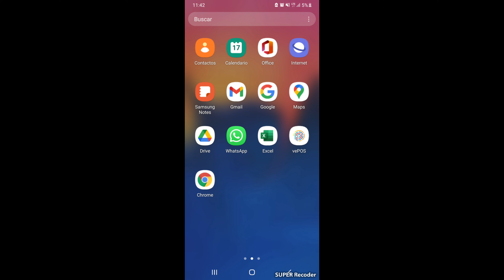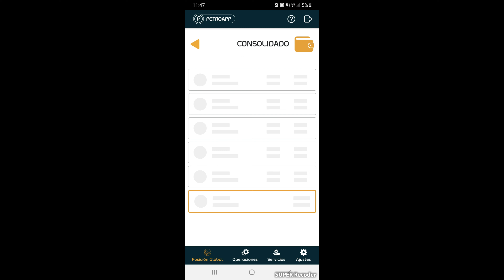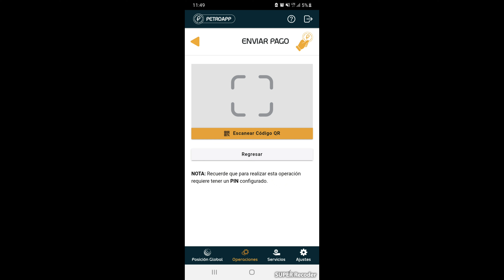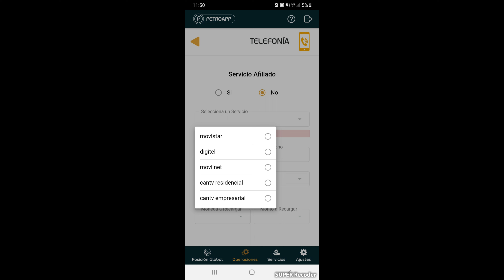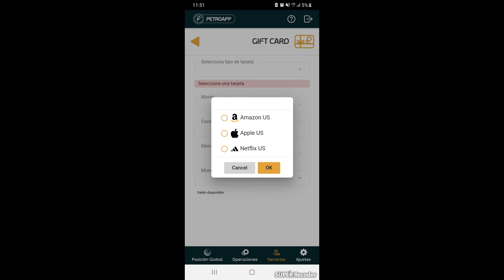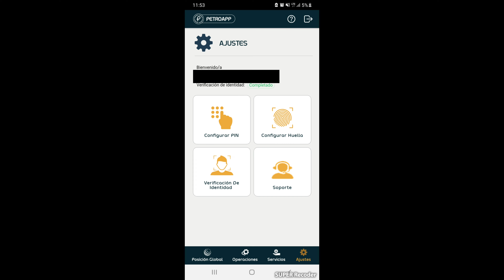💹💱Petroapp actualizada 2022💲paga con Petroapp en Amazon, Apple y Netflix💰Recarga tu móvil y Tv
✅¡Saludos amigos! en esta ocasión les presentare la Petroapp actualizada 2022, que dentro de su actualización esta la opción de  pagar en Amazon, Apple y Netflix, así como también podrán recargar su plan en su móvil y en su Tv.

 🔴Si tienes alguna duda la puedes dejar en los comentarios.